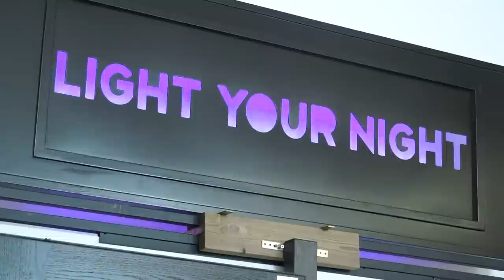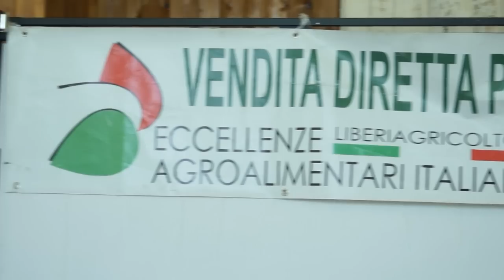Florence Design Week 2014 - Firenze Fuori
Florence Design Week dal 22 Aprile al 1 Maggio 2014 il festival dedicato al design nella città di Firenze.
Firenze Fuori è stata all'esposizione alla Limonaia di Villa Strozzi!